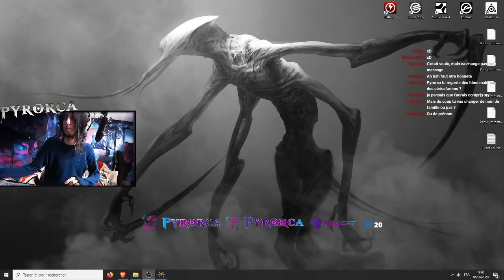Age Of Empires III Tuto #4 - Les Unités Militaires !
Présentation des unités militaires communes propre à Age Of Empires III.
Explications de l'infanterie, cavalerie, artillerie, mercenaire, indigène mais également de l'aspect technique du jeu tel que les multiplicateurs de dégâts et autres.

Tu veux apprendre le piano avec Pyrorca ?